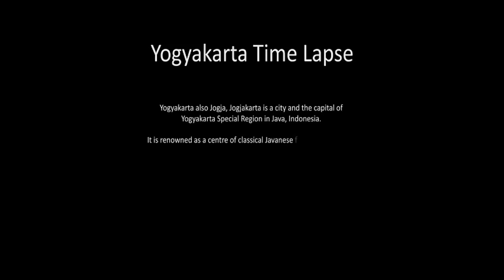ITMSS 2014 Introduction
The Introduction of International Tropical Medicine Summer School 2014 that will be held on 30 Juny - 17July 2014 at Muhammadiyah University of Jogjakarta.
or check our twitter @itmss_umy